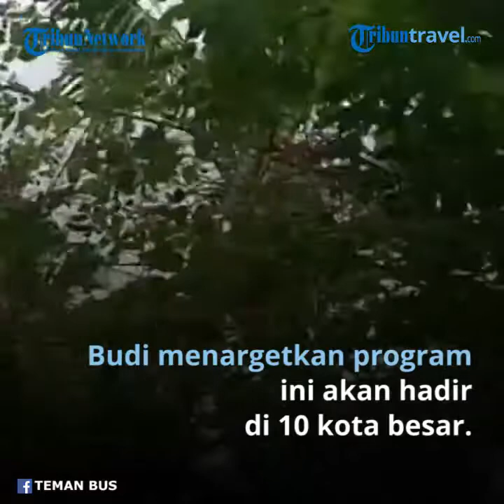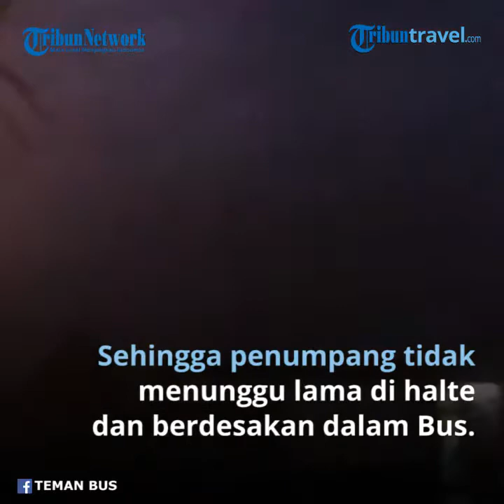Kemenhub Hadirkan Program “Teman Bus” di Yogyakarta, Harpkan Bisa Mengurangi Kemacetan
TRIBUN-VIDEO.COM - Kementerian Perhubungan menghadirkan program “ Teman Bus” di Yogyakarta.

Teman Bus merupakan implementasi program buy the service  Kemenhub dalam menunjang mobilisasi masyarakat dengan mode bus medium berkapasitas 40 penumpang.

Dirjen Perhubungan Darat Kementerian Perhubungan Budi Setiyadi mengatakan, kehadiran layanan Teman Bus di tengah pandemi covid-19 merupakan upaya mendorong sektor ekonomi dan pariwisata di Yogyakarta.

 Selain itu, diharapkan dengan adanya layanan ini bisa mengurangi tingkat kemacetan di Yogyakarta.

 Kali ini Kementerian Perhubungan yang bekerja sama dengan Trans Jogja yang menjadi operator untuk menjalankan skema pembelian layanan bersubsidi itu.

“Kami berterima kasih atas respon masyarakat Indonesia yang sangat bagus terhadap program ini, karena hingga saat ini Teman Bus telah mencapai lebih dari 1 juta perjalanan pelanggan dan kami juga telah menyiapkan 44 armada bus yang akan melayani perjalanan penumpang khusus di kota Yogyakarta,” ujar Budi dalam keterangan tertulisnya, Rabu (9/12/2020).

Budi pun optimis dengan hadirnya moda transportasi yang aman dan nyaman seperti Teman Bus ini, minat masyarakat naik transportasi umum akan meningkat.

 “Kami optimistis dengan hadirnya moda transportasi yang aman dan nyaman seperti ini, diharapkan lebih banyak penumpang dari masyarakat yang beralih ke moda transportasi publik, yang saat ini masih gratis,” kata Budi.

Budi menargetkan program ini akan hadir di 10 kota, seperti Makassar, Banjarmasin, Bandung, Surabaya, dan Banyumas.

Dalam menjalankan program ini, Kemenhub menetapkan beberapa Standar Pelayanan Minimal (SPM) yang harus dimiliki serta dilakukan operator agar layanan Teman Bus memiliki kualitas dan pelayanan yang prima.

Fasilitas Teman Bus dibekali oleh peralatan canggih IoT (Internet of Things) seperti CCTV, reader kartu non tunai, sensor penghitung jumlah penumpang, sensor alarm pada pengemudi untuk mendeteksi jika ada pelanggaran pada pengemudi seperti pengemudi mengantuk, merokok, tidak menggunakan seatbelt dan keluar jalur/ trayek yang kemudian sistem membunyikan alarm dan mengirim informasi ke Command Center secara real time.

Para pengemudi dan staff sudah dilakukan pelatihan khusus untuk wajib mengikuti peraturan dan pengecekan berkala terhadap bus, guna menjaga fasilitas dan pelayanan serta waktu headway (jarak antar bus) yang ditentukan yaitu 10 menit, sehingga penumpang tidak menunggu lama di halte dan berdesakan dalam Bus. Adapun layanan Teman Bus di Yogyakarta beroperasi di tiga koridor.

Koridor 1 Godean; Pusat Kuliner Belut Godean – Terminal Ngabean, Koridor 2 Ngaglik; Terminal Pakem – Terminal Condong Catur dan Koridor 3 Ngemplak; Pasar Pakem – Halte TJ Bandara Adi Sucipto.

 Untuk tarifnya, saat ini diberikan gratis hingga 31 Desember 2020 kepada masyarakat yang naik layanan transportasi Teman Bus.

Tidak hanya itu, Teman Bus dilengkapi juga dengan aplikasi mobile untuk memudahkan penumpang mendapatkan informasi rute, titik halte dan jadwal keberangkatan Bus. Aplikasi Teman Bus saat ini sudah bisa diunduh di playstore dan appstore.

Adapun cara naik Teman Bus sangat mudah yaitu cukup buka aplikasinya, tunggu di halte terdekat dari posisi penumpang yang tertera di aplikasi, siapkan kartu non tunai (Tap Cash BNI, flazz BCA, e-money MANDIRI dan brizzi BRI), naik bus, lalu tempelkan kartu non tunai pada perangkat reader.

Artikel ini telah tayang di Kompas.com dengan judul "Kurangi Kemacetan di Yogyakarta, Kemenhub Hadirkan Layanan Teman Bus", Klik untuk baca